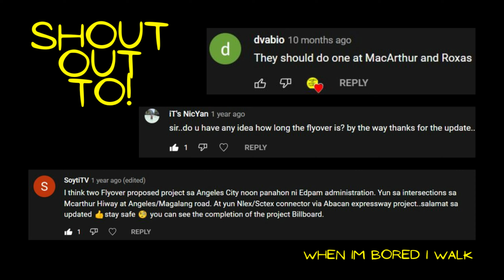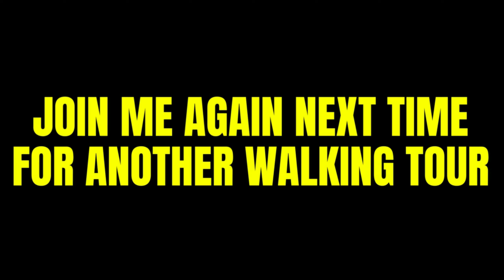CUTCUT FLYOVER UPDATE| HEAVY TRAFFIC | ANGELES CITY | WHEN IM BORED I WALK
Come and join me as I walk along the Cutcut Flyover construction site. When will it be done?